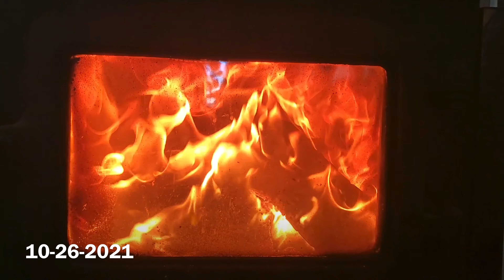October 2021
On this episode we explore the Sauvie Island Pumpkin patch! We also celebrate Kayla‘s birthday and Halloween!